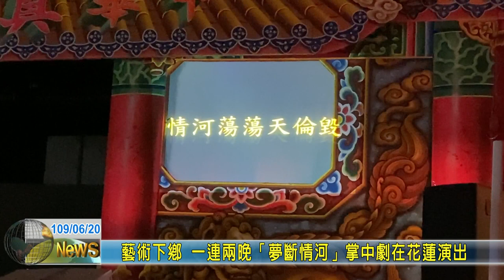20200620 02 藝術下鄉 一連兩晚「夢斷情河」掌中劇在花蓮演出